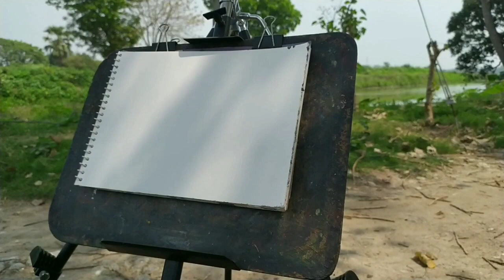Plein Air Watercolor Painting // Outdoor Study Painting //watercolorpainting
Plein Air Watercolor Study // Outdoor Painting .

About this video:

This is an Outdoor Watercolor Painting video. I Painted a Landscape of a House with trees . I Used Camlin Artist Watercolors in this Painting. Keep Supporting.

Medium:  Camlin Artist Watercolors.
Online Shopping Link:Camel Artist's Water Color - 20ml Each, 12 Shades

Brustro Mop Brushes